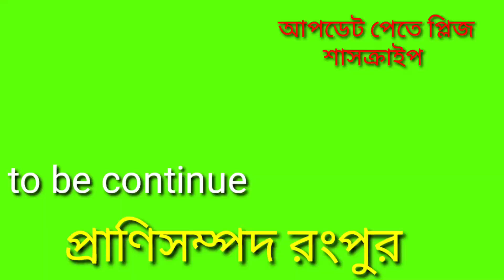পা ভাঙলে কি ভাবে প্লাস্টার বাঁধা হয়,দেখুন পুরো ভিডিও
পা ভাঙলে কি ভাবে
প্লাস্টার বাঁধা হয়